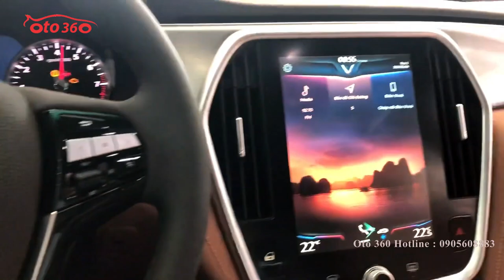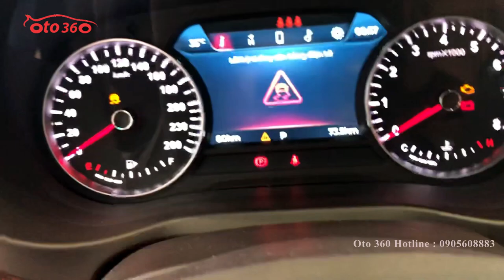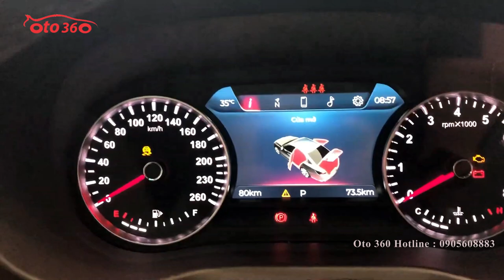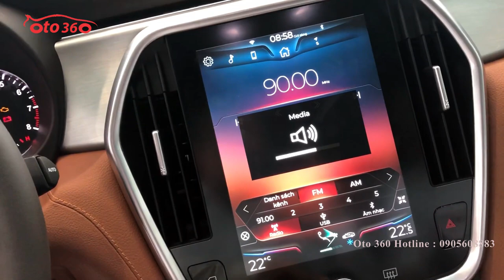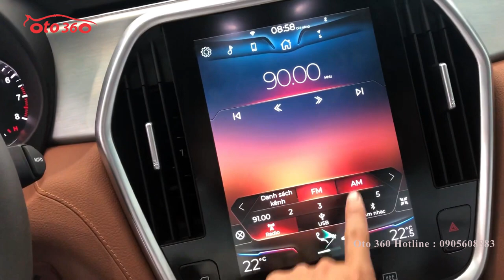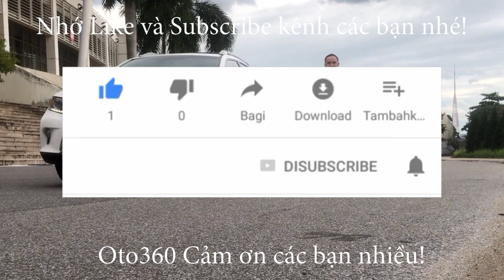Cận cảnh quái thú Vinfast Lux A2.0 Turbo giá lăn bánh hơn 1 tỷ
Vinfast Lux A 2.0 Turbo  trang bị: Động cơ 2.0L DOHC I-4 tăng áp, van biến thiên phun nhiên liệu trực tiếp, hộp số 8 cấp. Đèn Led, gương chỉnh điện sấy gương tự động, Lốp 19 inch, Ghế da tổng hợp, hệ thống điều hòa lọc, kiểm soát không khí bằng ion. Màn hình giải trí cảm ứng trung tâm kích thước 10.4'' có thể tùy chỉnh hình ảnh hiển thị. Vô lăng bọc da chỉnh cơ 4 hướng tích hợp điều khiển âm thanh, đàm thoại rảnh tay và kiểm soát hành trình cruicontro. Cụm đồng hồ dạng analog đôi kết hợp với màn hình màu hiển thị thông tin lái 7 inch Phanh trước đĩa tản nhiệt, phanh sau đĩa đặc, phanh tay điện tử, ABS, EBD, BA, ESC, TCS, HSA, Rom, ESS, đỗ xe có 4 cảm biến...